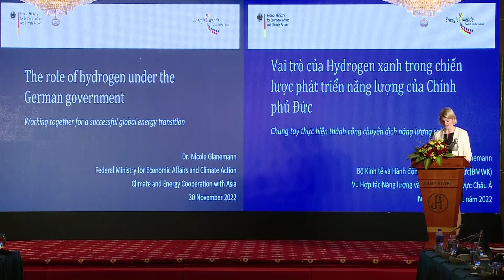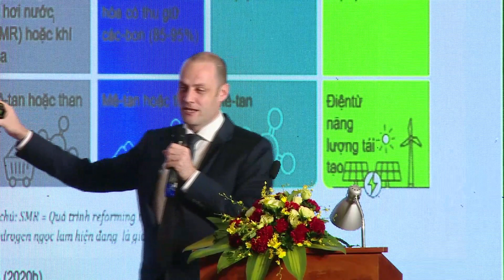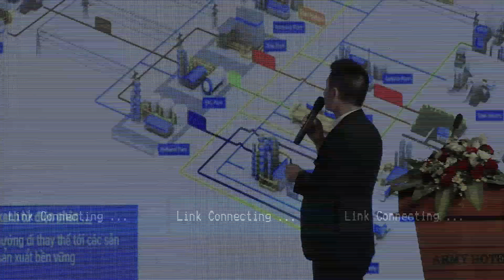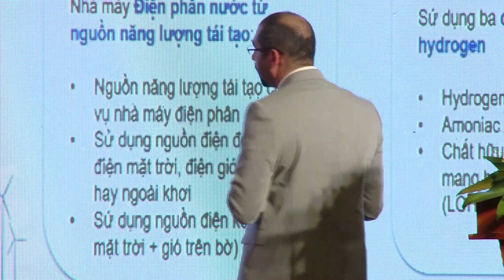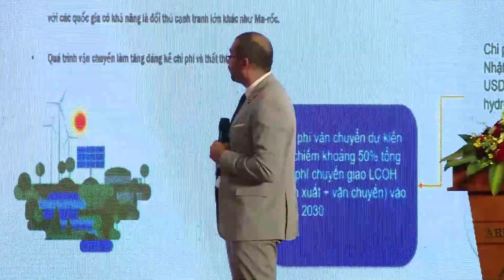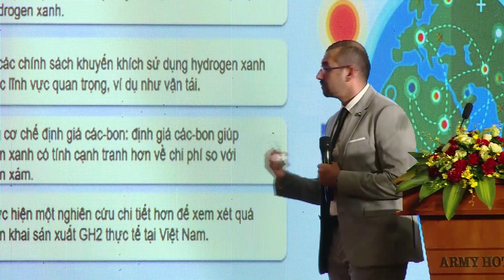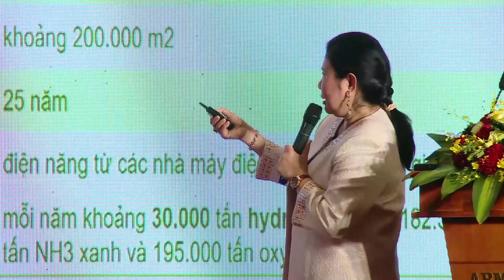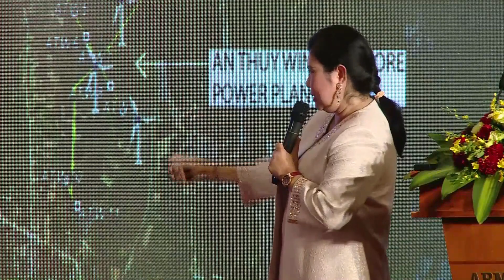Đối thoại năng lượng Việt - Đức - Phiên buổi chiều ngày 30/11/2022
Hội thảo "Xây dựng chính sách phát triển năng lượng tái tạo, tiềm năng phát triển Hydrogen xanh tại Việt Nam" diễn ra vào Phiên buổi chiều ngày 30/11/2022. Đây là hội thảo do GIZ phối hợp tổ chức với Cục Điện lực và Năng lượng tái tạo, Bộ Công Thương dưới sự hỗ trợ của Bộ Kinh tế và Hành động Khí hậu CHLB Đức (BMWK).

Hội thảo trong khuôn khổ chuyến thăm của Bộ Kinh tế và Hành động Khí hậu CHLB Đức đến Việt Nam từ 28 đến 30/11 nhằm tăng cường hơn nữa mối quan hệ tin cậy giữa hai nước thông qua các cuộc đối thoại xung quanh việc xây dựng chính sách phát triển cho năng lượng tái tạo, tiềm năng hydrogen xanh tại Việt Nam, việc thiết lập câu lạc bộ hiệu quả năng lượng, cũng như gặp gỡ các doanh nghiệp Đức tại Việt Nam.

Workshop "Developing policies to develop renewable energy, potential for green Hydrogen development in Vietnam" took place in the afternoon session on November 30, 2022. The workshop was held by GIZ in cooperation with the Electricity and Renewable Energy Authority (Ministry of Industry and Trade) with the support of the German Federal Ministry for Economic Affairs and Climate Action (BMWK).

The workshop is within the framework of BMWK's visit to Vietnam from 28th to 30th of November in order to foster the relationship between the two countries throughout dialogues about policy framework development for renewable energy, potential of green hydrogen in Vietnam, setting up an energy efficiency club, as well as meeting with German businesses in Vietnam.

ABOUT US

🌟 Through the support of the German Government, the GIZ Energy Support Programme (ESP) aims to accelerate Viet Nam’s sustainable and efficient energy transition. ESP supports the Viet Nam’s Ministry of Industry and Trade and related energy stakeholders in three action areas:
✅ Legal and regulatory framework
✅ Capacity development
✅Technology cooperation